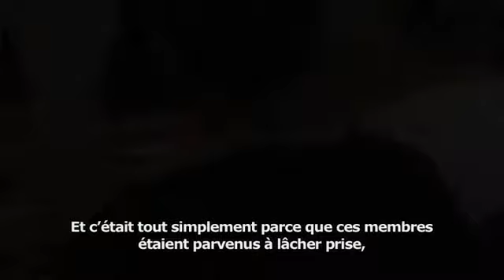Comment les Groupes Familiaux Al-Anon peuvent-ils aider? Comment Al-Anon peut aider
Cette vidéo présente les témoignages anonymes de membres qui expriment le soulagement qu'ils ont découvert grâce aux réunions Al-Anon lorsqu'ils ont partagé leur histoire avec d'autres personnes ayant vécu les mêmes expériences de vie dans le contexte de l'alcoolisme d'une autre personne. Ces membres apprennent à se concentrer sur eux-mêmes, découvrent qu'ils ne sont pas la cause de l'alcoolisme d'un être cher et qu'ils ne peuvent ni le contrôler ni en trouver la cure.

Pour vous donner des raisons supplémentaires d'essayer les Groupes Familiaux Al-Anon, visitez al-anon.org

Membres Al-Anon : Prière de garder l'anonymat dans vos commentaires et de ne pas révéler que vous êtes un membre Al-Anon/Alateen.